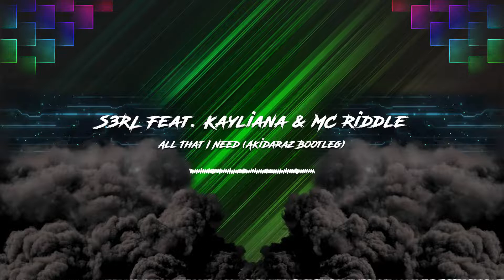S3RL - All That I Need (Akidaraz Hardstyle Bootleg)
Artists: S3RL Feat. Kayliana & MC Riddle
Track: All That I Need (Akidaraz Hardstyle Bootleg)